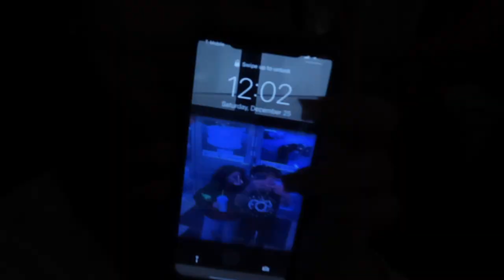I Surprised Her W/ Her Dream Gift On Christmas *She Cried 😱😢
Merry Christmas & Happy Holidays To You All❤️🎁
I just wanted thank you all for allowing me to be in this position, this all wouldn't be possible without you and the support you give! I LOVE YOU ALL SO MUCH!